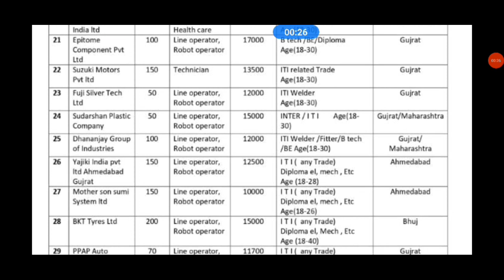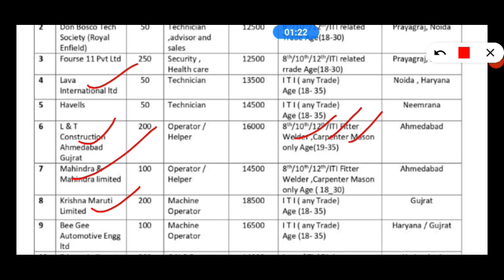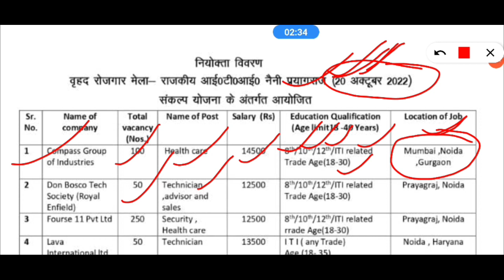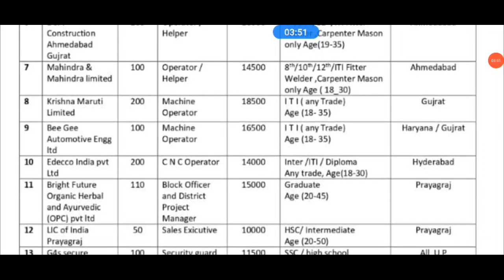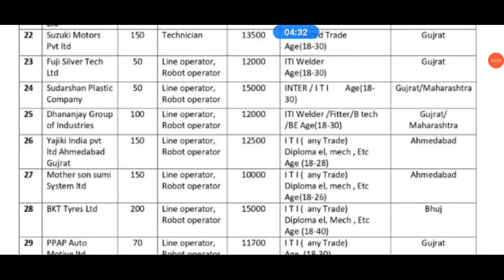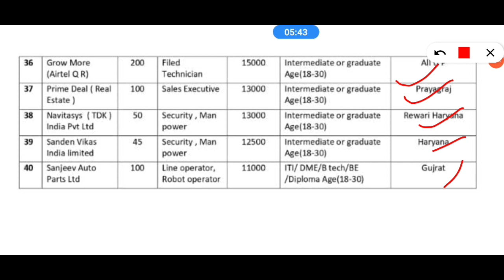iti rojgar mela | iti placement | iti campus placement 2022 | iti job vacancy 2022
iti rojgar mela | iti placement | iti campus placement 2022 | iti campus 2022

up iti job vacancy 2022
up iti campus placement 2022
up iti jobs 2022
banda iti placements
iti apprentice latest vacancy 2022
iti apprenticeship form 2022
up iti apprentice
apprentice kya hota hai
apprentice kaise kare
apprentice kyo ki jati hai
benefites of apprentice
iti private jobs 2022
tata motors jobs